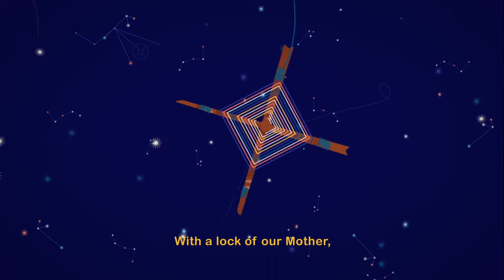Cora: Earth’s Creation (Narrated in Cora)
68 Voices - Animated short films that showcase myths, poems and oral traditions in each indigenous language of Mexico.

Earth’s Creation
They say Our Mother Goddess created the gods to look after Earth’s bodies of water and to water the land.
She made them out of cotton and left them in a lagoon. But they grew tired of being there, so Our Mother took them to the zenith.
However, they grew tired of being suspended there and with the help of Tajá’a the Astro Brother, they used their arrows to extract cells from his body, and created the Earth.
With a lock of our Mother, they began to weave a Tsíikiri, or eye of God.
The goddess then put the Earth on top and ordered the gods to step on it and stretch it out while they danced the mitote. That’s how the world was created.
That is how we the Coras tell it.

Credits
Title: La creación del mundo
Locution: Pedro Muñiz López
Traduction: Pedro Muñiz López
Direction: Gabriela Badillo
Illustration: Adriana Campos
Animator: Hola Combo / Cristina Lugo, Juan Carlos Pelaez
Adaptation: Gabriela Badillo
Original Music: Igor Figueroa
Audio Design: Igor Figueroa
Coordinator of Production: Brenda Orozco
Duration: 1.00 min
A production by Hola Combo, Canal Once, INALI, CDI
Year of production 2017